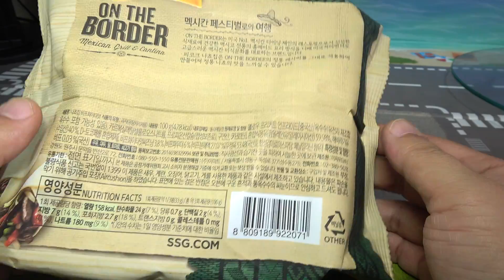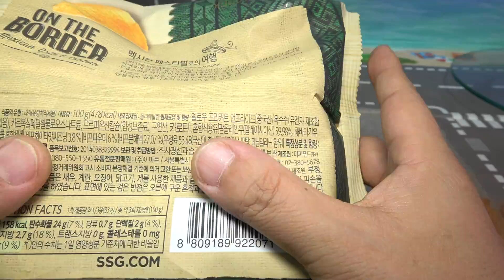나쵸칩 비프화이타맛, 이마트 피코크 옥수수 나초 과자 스낵 구입 시식기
emart에서 2천원정도의 가격에 구입했는데, 나쵸칩 치고는 덜 바삭하지만 식감은 괜찮은데, 개인적으로는 오리지널맛이 나은듯~